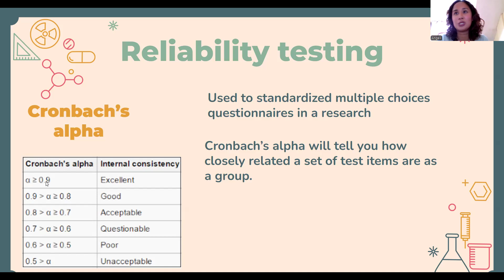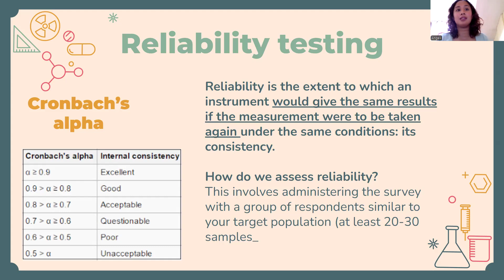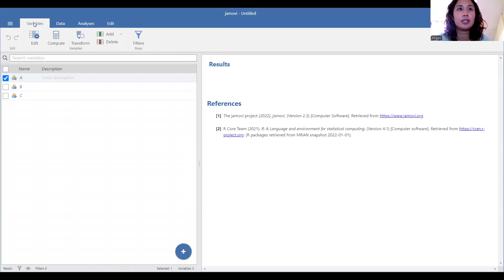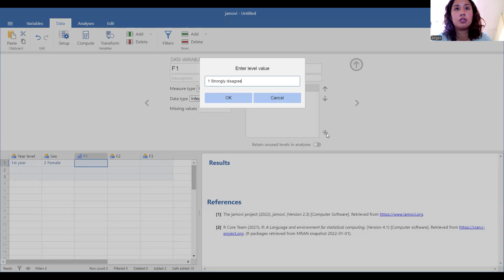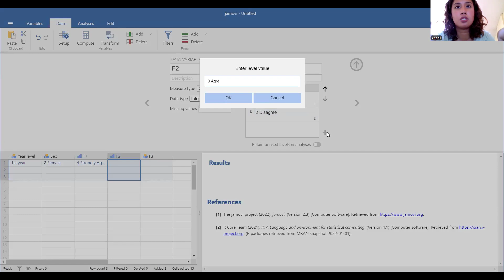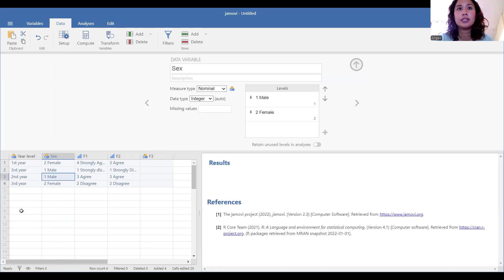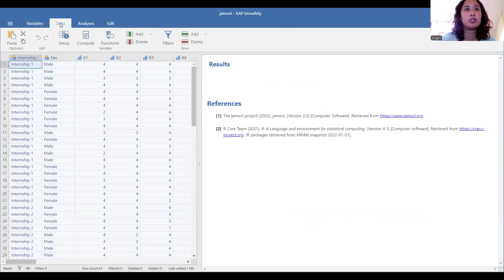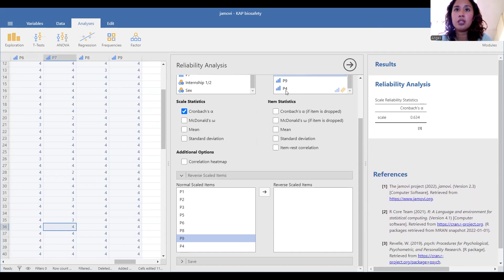Reliability testing in Jamovi Tagalog Filipino Cronbach